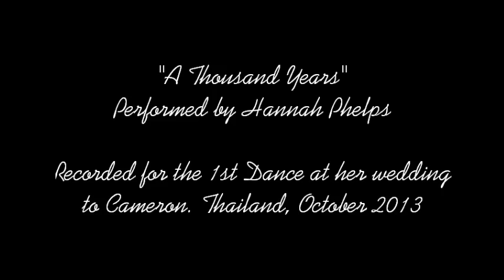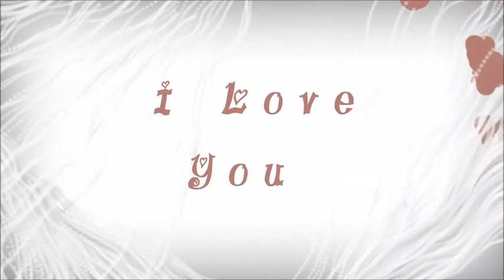Hannah wedding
The wedding of Cameron and Hannah Phelps.